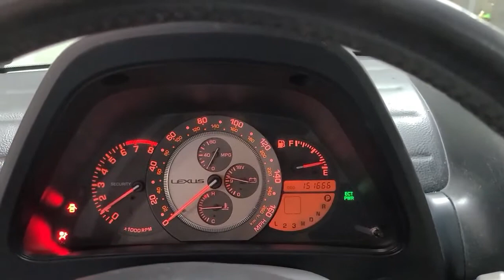2003 Lexus IS 300 - Lombard, IL